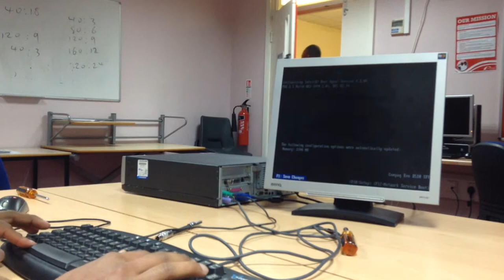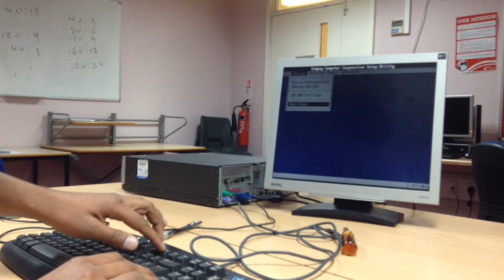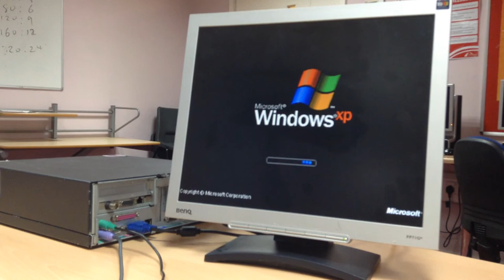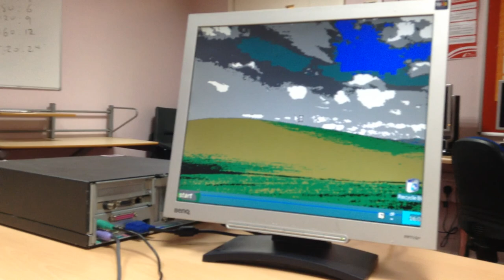Madushan LO3 1 Hardware Installation